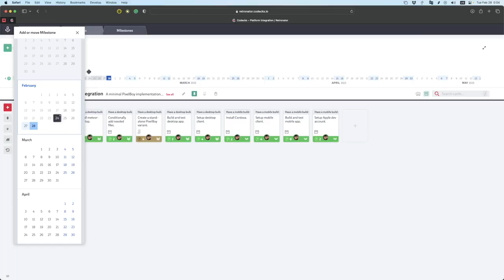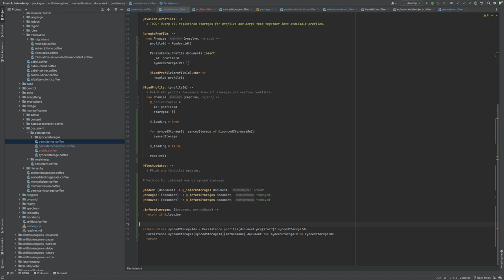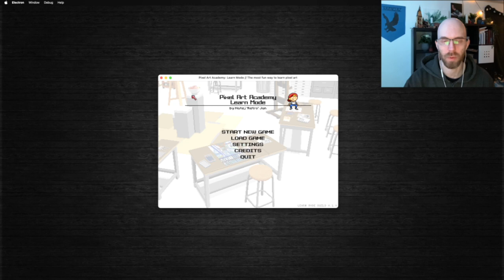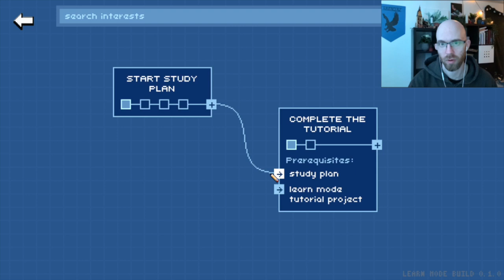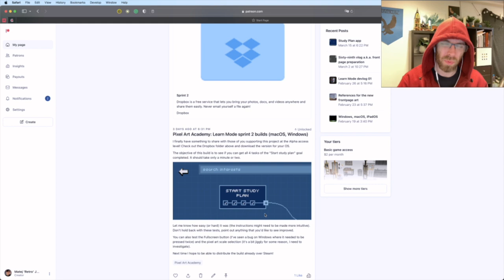Pixel Art Academy: Learn Mode devlog 02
The Man from Out of Town from Fading Light by Shnabubula
Famihop from Rare Collection (1 Day Exclusive) by Shnabubula